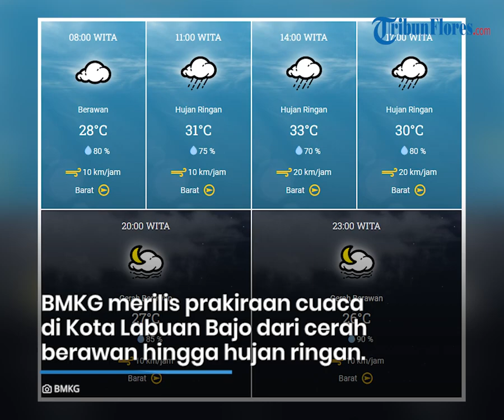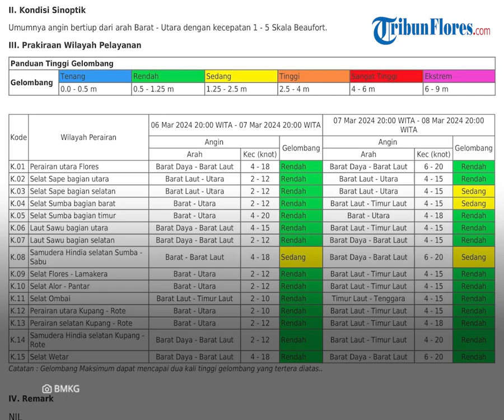Prakiraan Cuaca di Flores Rabu 06 Maret 2024, Sebagian Wilayah Dilanda Hujan Disertai Petir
TRIBUNFLORES.COM, MAUMERE - Berikut prakiraan cuaca BMKG di Pulau Flores dan Lembata pada Rabu, 06 Maret 2024.

BMKG merilis prakiraan cuaca di Kota Labuan Bajo, Kabupaten Manggarai Barat dari cerah berawan hingga hujan ringan.

BMKG merilis prakiraan cuaca di Kota Ruteng, Kabupaten Manggarai dari cerah berawan hingga hujan petir.

BMKG merilis prakiraan cuaca di Kota Borong, Kabupaten Manggarai Timur dari cerah berawan hingga hujan petir.

BMKG merilis prakiraan cuaca di Kota Mbay, Kabupaten Nagekeo dari cerah berawan hingga hujan ringan.

BMKG merilis prakiraan cuaca di Kota Bajawa, Kabupaten Ngada dari cerah berawan hingga hujan petir.

BMKG merilis prakiraan cuaca di Kota Ende, Kabupaten Ende dari cerah hingga hujan petir.

BMKG merilis prakiraan cuaca di Kota Maumere, Kabupaten Sikka dari cerah berawan hingga hujan ringan.

BMKG merilis prakiraan cuaca di Kota Larantuka, Kabupaten Flores Timur dari cerah berawan hingga hujan ringan.

BMKG merilis prakiraan cuaca di Kota Lewoleba, Kabupaten Lembata dari cerah berawan hingga hujan ringan.

BMKG merilis peringatan dini gelombang tinggi di Indonesia dari tanggal 05 Maret - 08 Maret 2024.

Tinggi gelombang 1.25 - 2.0 meter berpeluang terjadi di:

Selat Sape bagian selatan, Selat Sumba bagian barat dan Samudera Hindia selatan Sumba-Sabu.